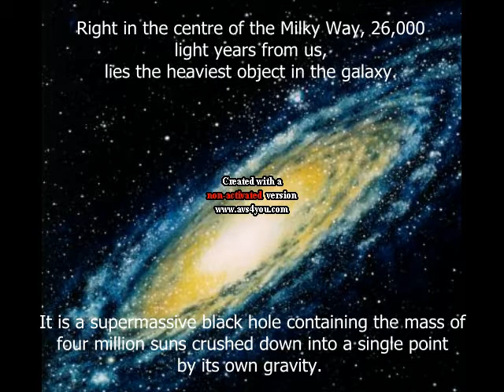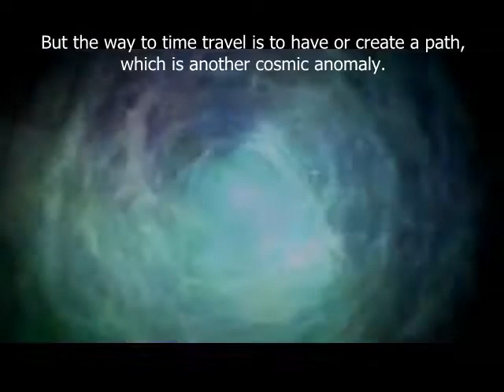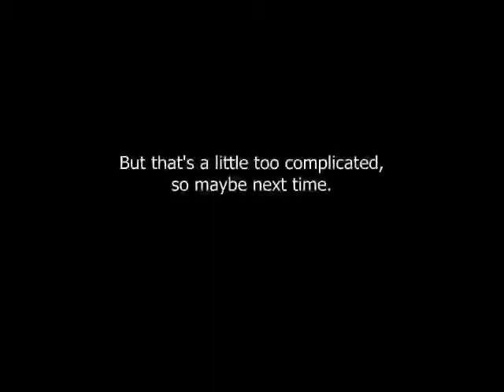Black Holes and Time Travel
FIU - Astronomy